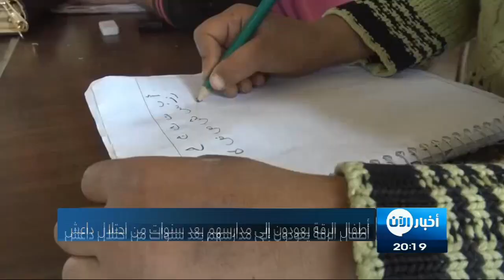مدرسون يتطوعون لإعادة تأهيل مدارس الرقة بعد تعرضها للخراب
معنا من القامشلي دجــــوار آغا الرئيس المشترك لمكتب شـــؤون المـــنظمات الانسانية